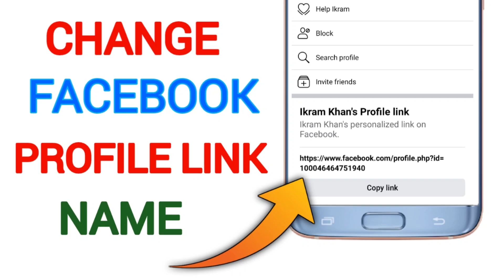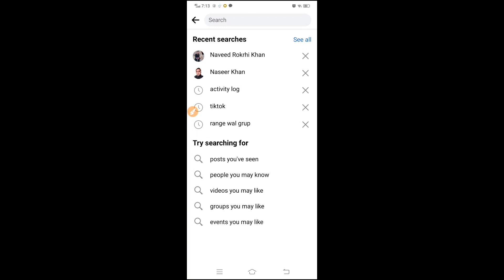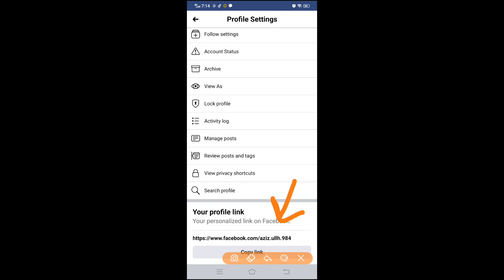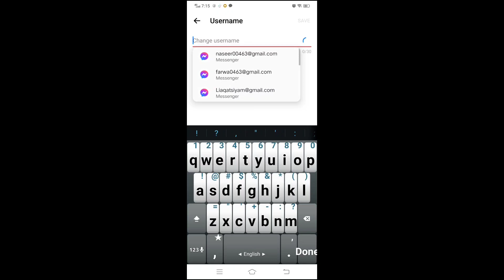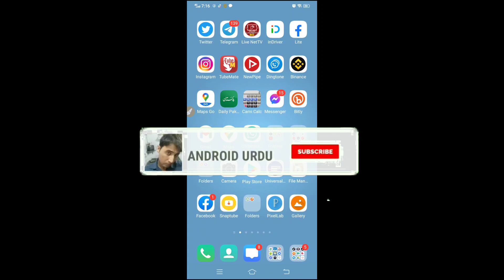How to Change Facebook Profile Link Name | Facebook Profile Link Kaise Change Kare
Video Related Belowkey words;